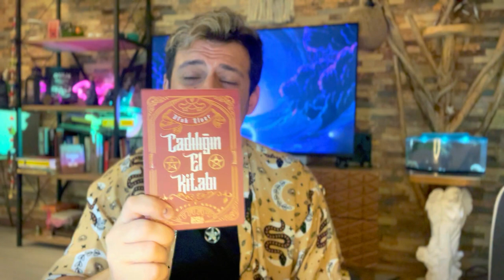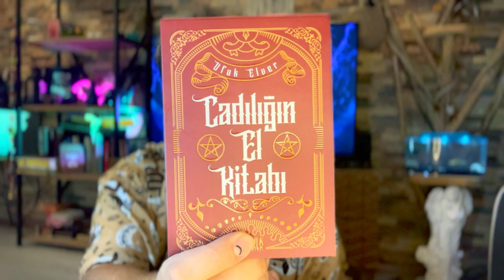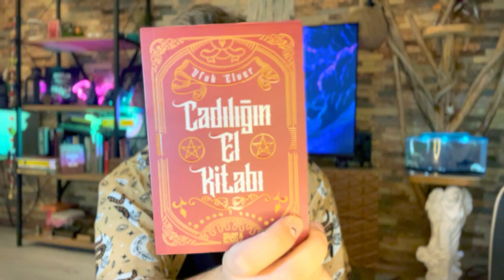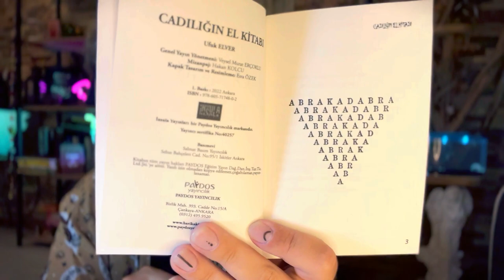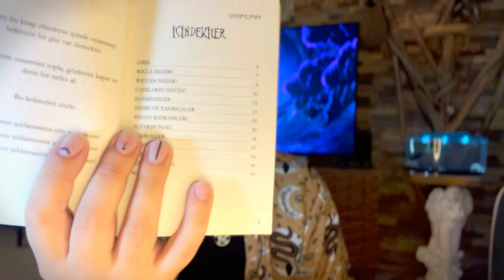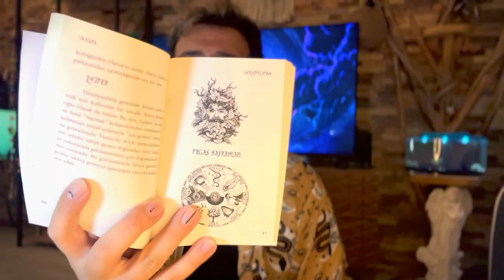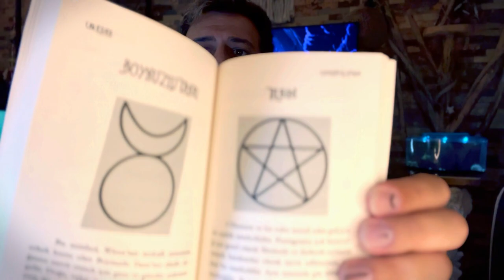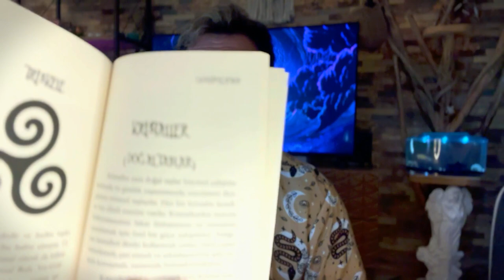Cadılığın El Kitabı | KİTABIM ÇIKTI!!!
Çekiliş ile gelen bir kitap videosunu sizlere sunuyorum. Sonunda kitabım çıktı ve bunu sizlerle kutlamak istiyorum. Bu videoda ''Cadılığın El Kitabı!! kitabımı sizlere tanıtıyorum. İçerisinde cadılık konusu hakkında bilgiler içeren kitabımı detaylı inceliyoruz. Aynı zamanda kitabı çıkarma aşamasında neler yaşadığımı da sizlerle paylaşıyorum.